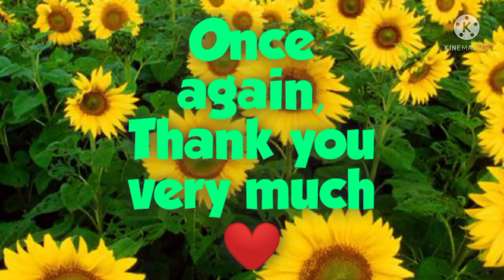🌻SALMON BELLY COOKED WITH TAMARIND MIX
INGREDIENTS:
Cooking Oil
Garlic
Ginger
Tomato
Tamarind Mix
Salmon Belly
Salt
Powdered Pepper
Sugar
Water
Onion
Okra
Eggplant
Lettuce
Leeks
Fish Sauce
Radish

COOKING PROCEDURE:
Heat Cooking Oil in a pan. Add minced garlic and ginger and the tomato slices.

Add Water, Tamarind Mix, Fish Sauce and the radish, okra, eggplant & salmon Belly slices. Mix, Cover and Boil.

Add salt, powdered pepper, sugar and the onion, lettuce and leek slices. Mix, Cover and boil.

Cooking is done.